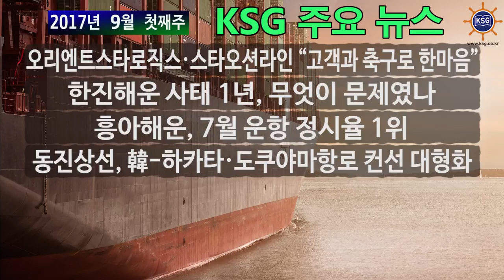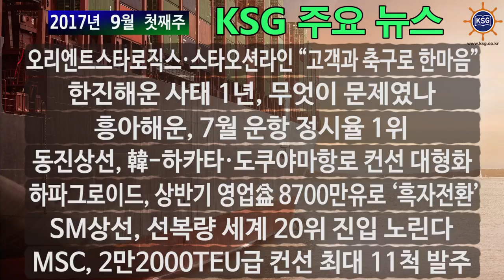2017년 9월 첫째주 KSG 주요뉴스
오리엔트스타로직스·스타오션라인 "고객과 축구로 한마음", 한진해운 사태 1년, 무엇이 문제였나 등